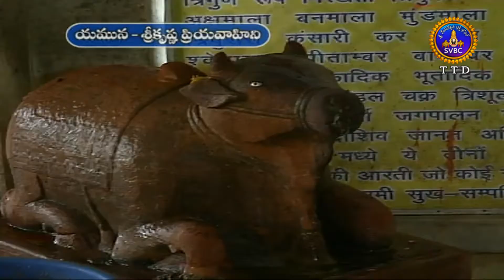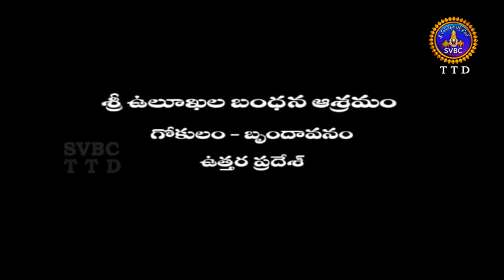యమునా శ్రీకృష్ణ ప్రియవాహిని | YAMUNA SRIKRISHNA PRIYAVAHINI | EP 08 | 12-10-2020 | SVBC TTD